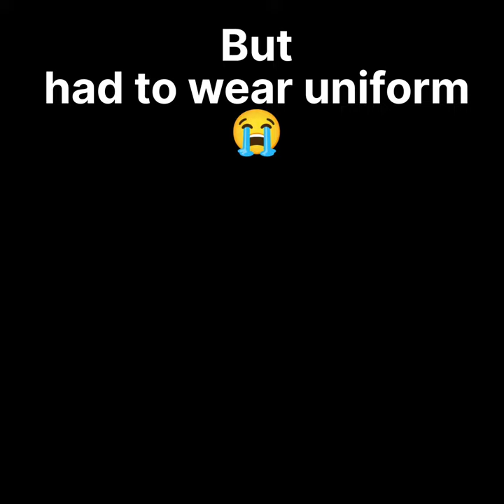A common day in a common person's life | nothing special